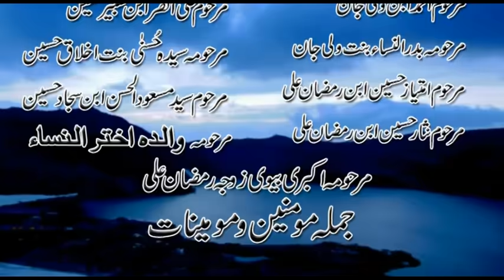Jawad Naqvi, Taraweeh aur Majlis ek jaisa hai, Uska jawab dete huve Moulana Sibtain Rizvi sb